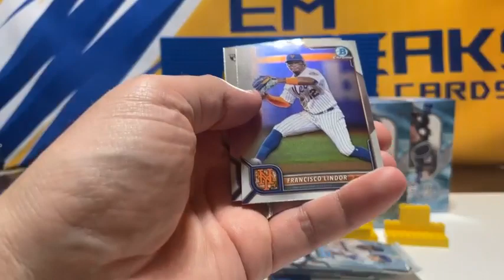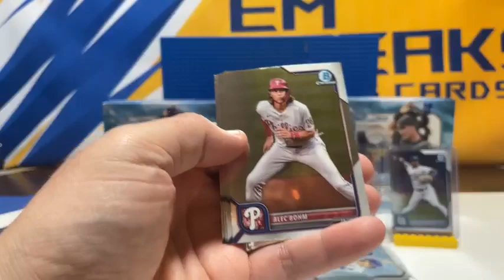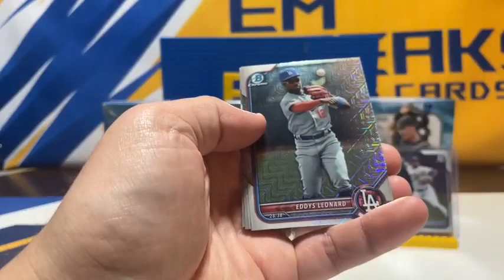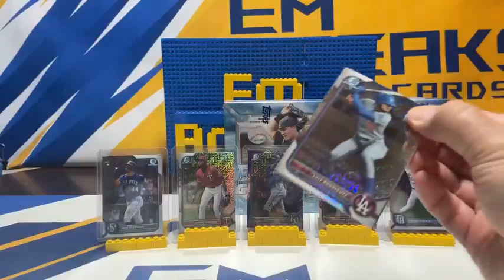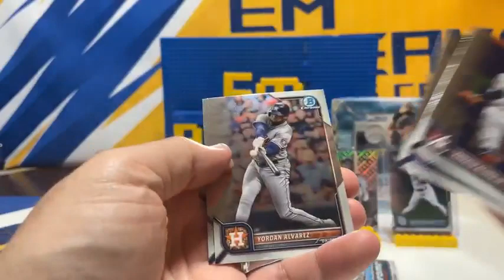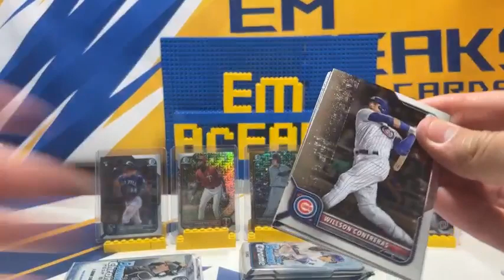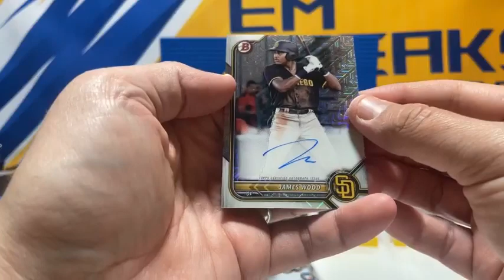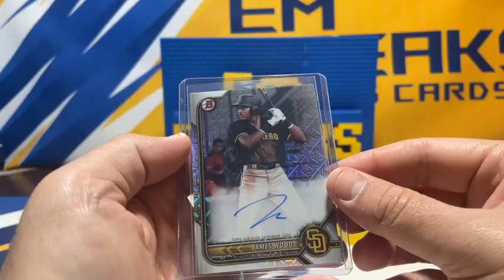2022 Bowman Chrome 5x Mega Box Break #624